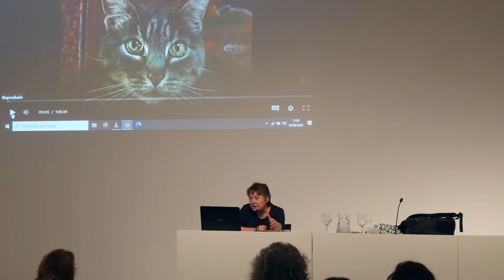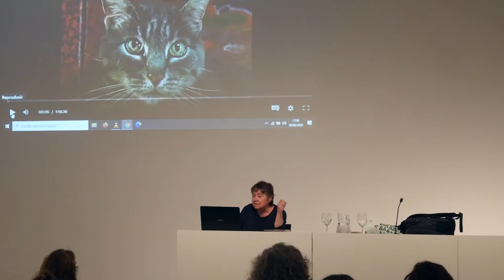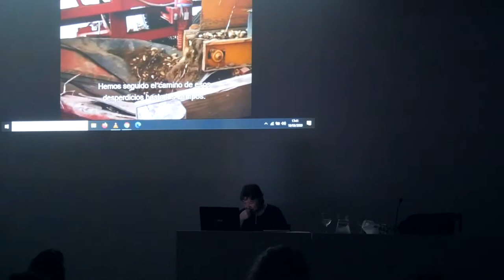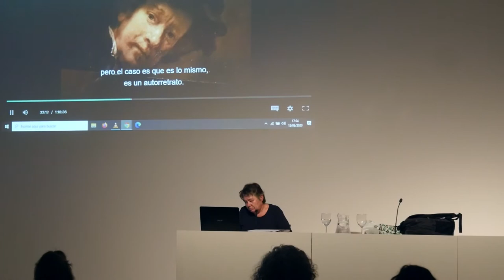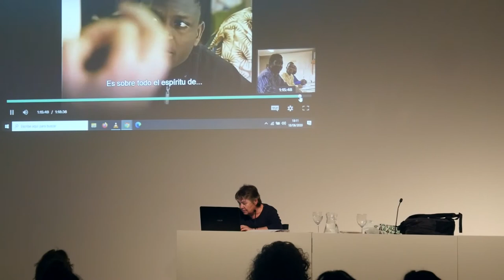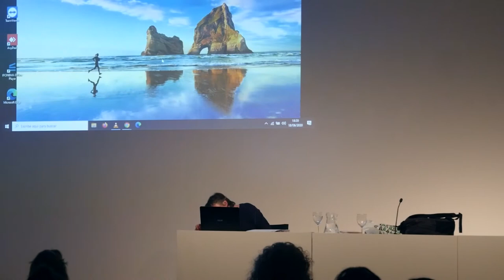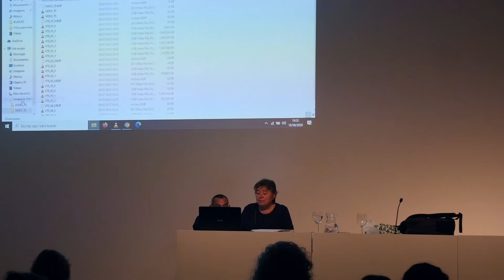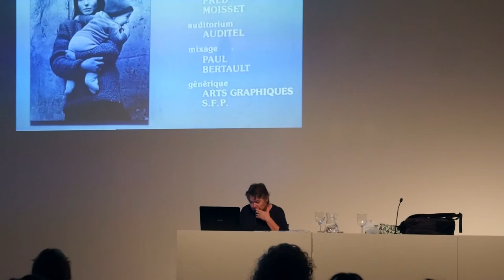Conferència: Influència pictòrica. Retrats i autoretrats